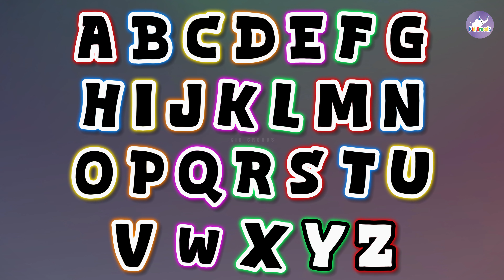ABC Song | Alphabet for Kids | The Alphabet Song Nursery Rhymes For Kids | Kid Croods Fun For Kids